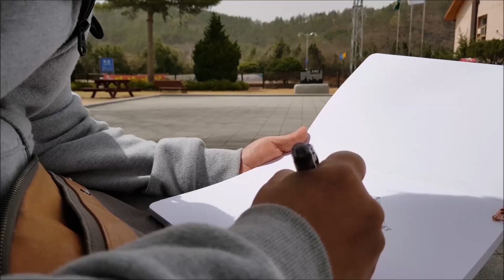Urbansketchers_ 그림쟁이지니 소나무 그리기 Time-Lapse DrawingDrawing a pine tree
[오늘, 간이역에서] 드로잉에세이 출간
추억을 기록하는 어반스케치 및 여행드로잉 작가
Drawing writer who records memories with pictures & urbansketcher